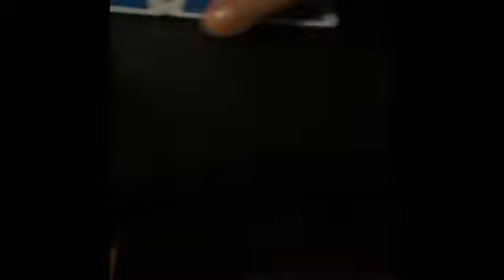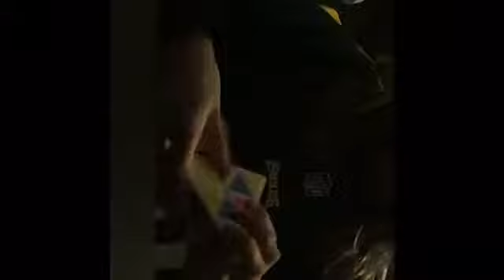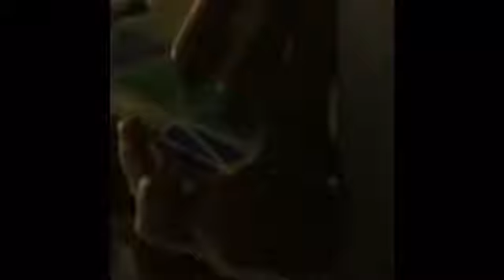How to solve a pyraminx (fast)